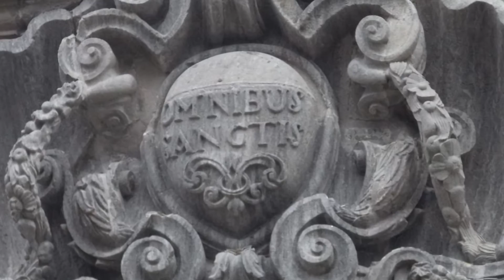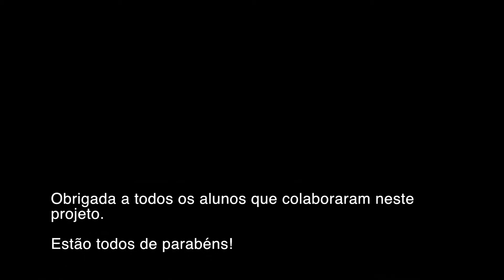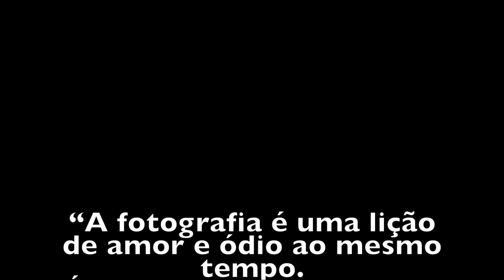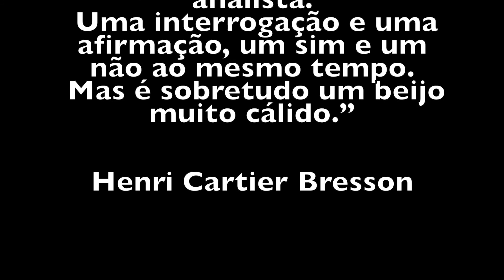Concurso Fotografias EBIRI 2016